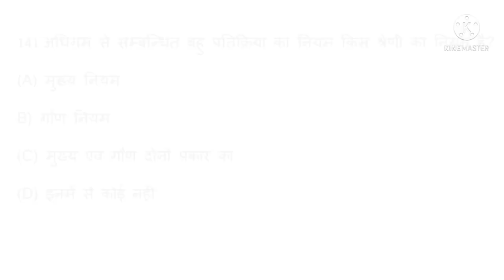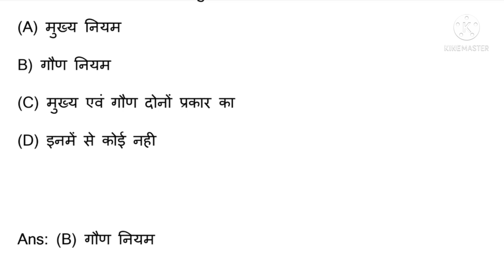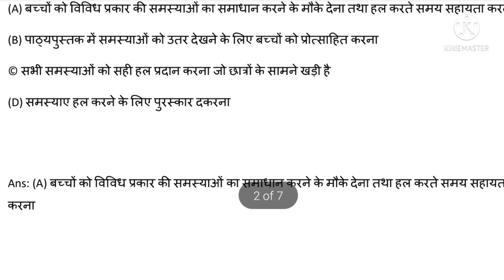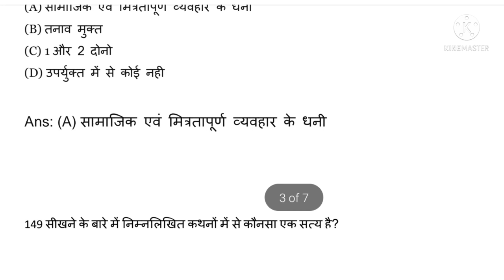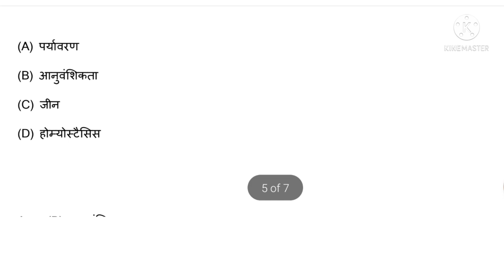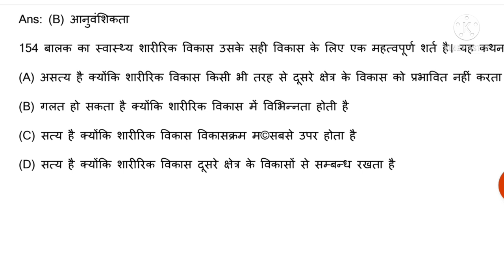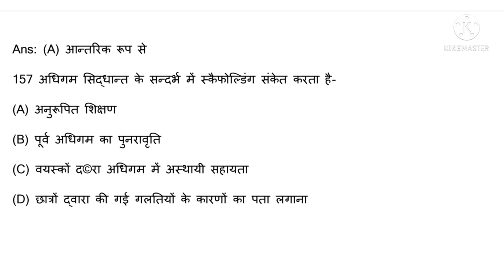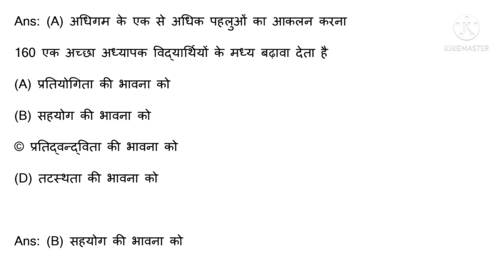DSSSB psychology super MCQ series class 8 for PRT, TGT & PGT